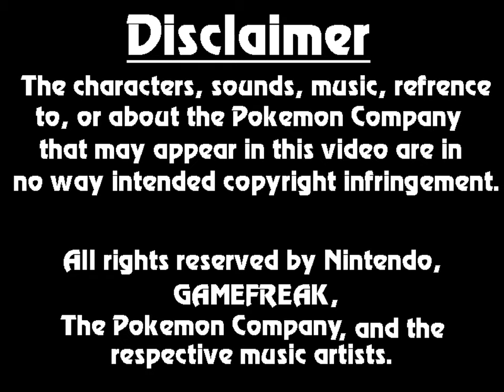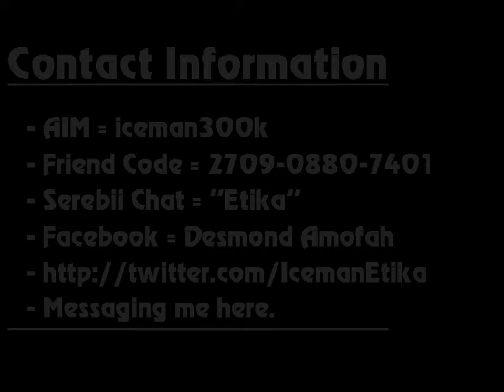Etika Pokemon 5th Gen Battles #3 VS John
Original Description: Can it be? A THIRD installment? Thank you all once more for viewing this series of videos, the encouraging words are greatly appreciated. I apologize for the drop in quality of the last video, I was experimenting with my new video editor and something went bonkers. Anyways, this is a battle against someone I met in the Serebii Chatroom, goes by the name Flyer a.k.a. John, real cool guy, has no channel though. Regardless, a great battle. What can be improved? What is good? What isn't? Your ideas, thoughts, and opinions are like gold to me. I'm serious.